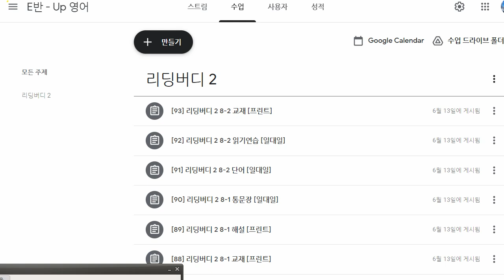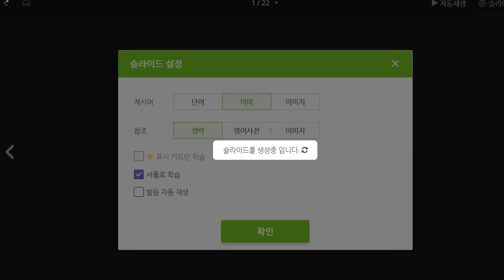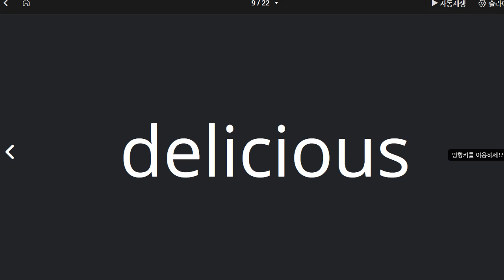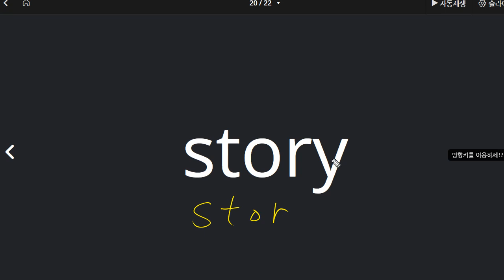백민철 2021 06 25 단어 성취도 100